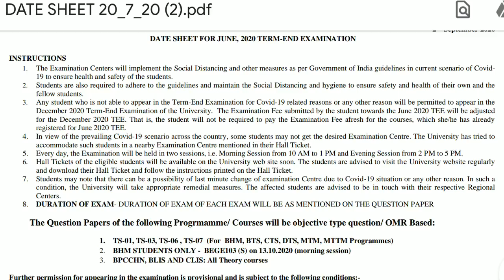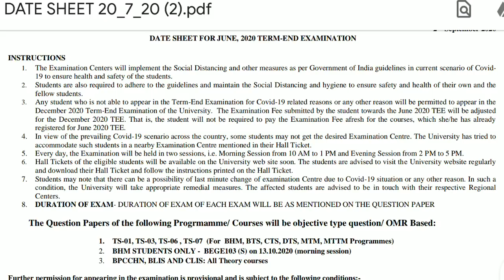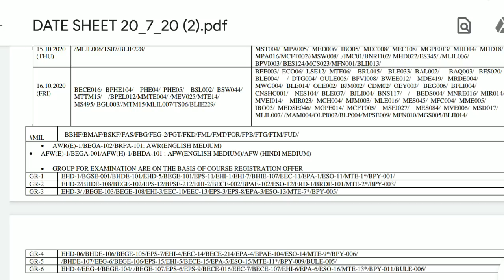Important Exam notice & Datesheet for IGNOU Students'।। NSOU কবে Exam notice প্রকাশ করবে?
Indira Gandhi National Open University: important exam notice & Datesheet published